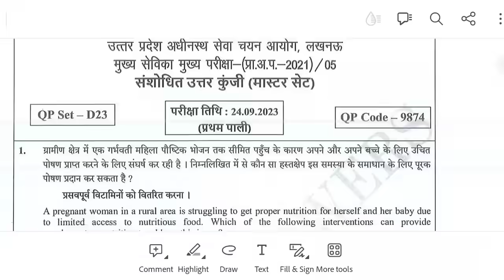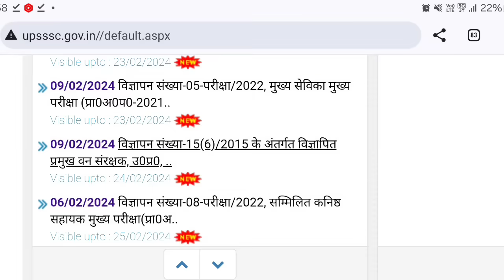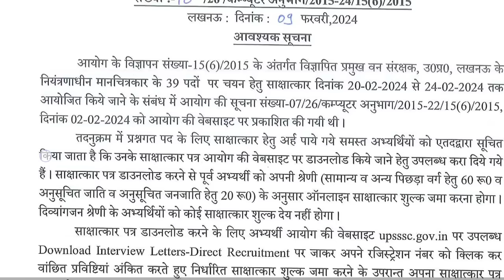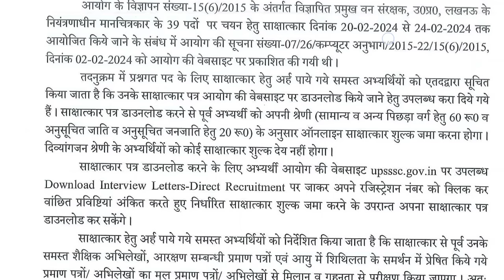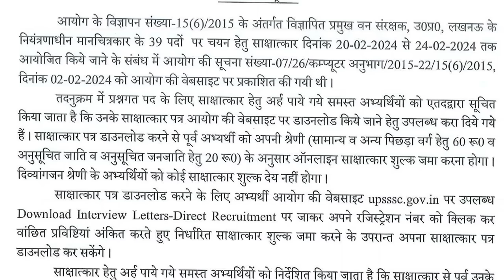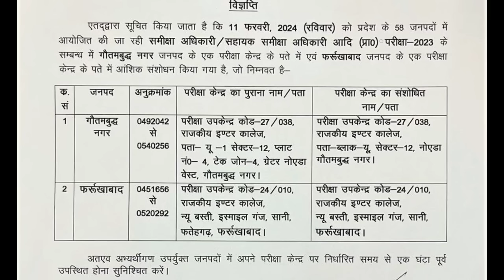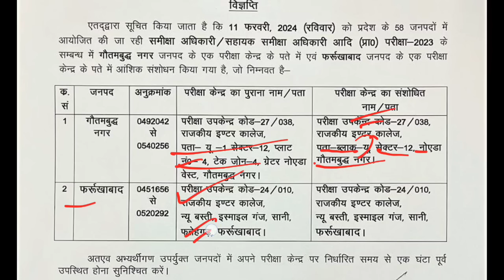50000 नई हेड मास्टर भर्ती विज्ञापन BPSC II UPSSSC से तीन नोटिस RO ARO नोटिस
UPPSC LT GRADE BIG NEWS II GIC LECTURER EXAM CALENDAR NEWS II TGT PGT EXAM

up
up shikshak
up
super
super tet
uptet exam